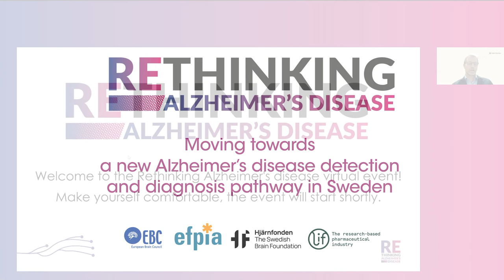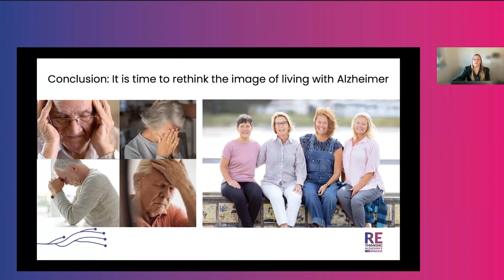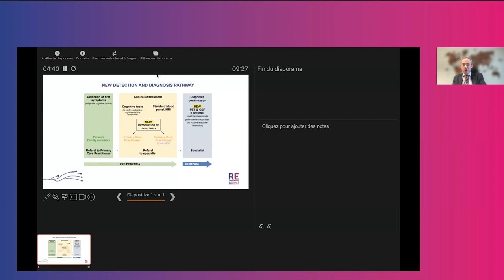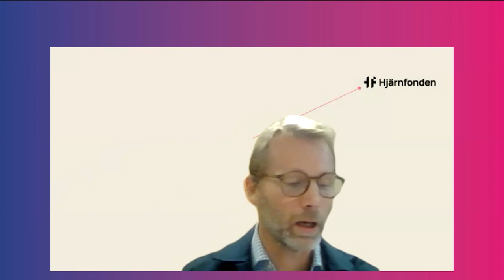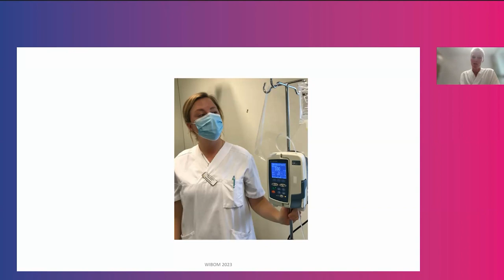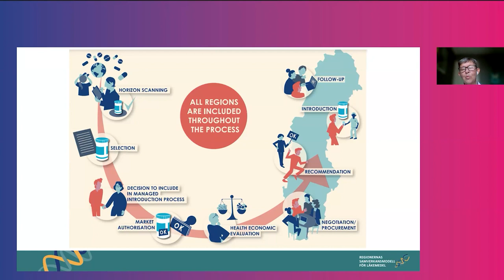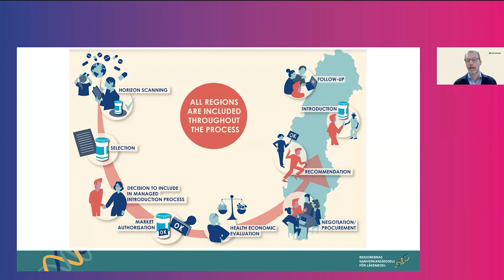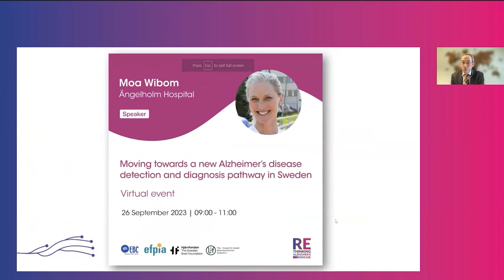Rethinking Alzheimer's disease event with a focus on Sweden | 26 September 2023 | Full Recording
Alzheimer’s disease, the most common form of dementia, is a pressing issue for our lifetime. Society needs to be responsive to ensure that people can live with more dignity and access services and resources despite their diagnosis.

On 26 September 2023, the European Brain Council (EBC), in collaboration with the European Federation of Pharmaceutical Industries and Associations (EFPIA), the Swedish Brain Foundation (SBF) and the Swedish Association of the Pharmaceutical Industry (LIF), organised a digital event “Rethinking Alzheimer’s disease: Moving towards a new Alzheimer’s disease detection and diagnosis pathway in Sweden”, exploring the ways we can rethink the Alzheimer’s care pathway, particularly in the Swedish healthcare context.

More than 380 people from all over the world registered to attend the event, including many representatives from the NGO sector, government institutions and industry.

The virtual event follows the launch of the Rethinking Alzheimer’s Disease White Paper: Detection & Diagnosis, looking at how to detect and diagnose the disease at an earlier stage (at mild cognitive impairment – MCI  – stage) and what new care pathways would need to be implemented to reach out to patients at that stage.

Rethinking Alzheimer's disease virtual event:
0:00 - Introduction & Welcome Address: Joakim Ramsberg (Swedish Brain Foundation), Suzanne Dickson (European Brain Council)

5:45 - Keynote speech: Living with Alzheimer’s disease in a daily life: Maria Cavalli (NADIO - Need, Ask, Develop, Implement and Organize)

18:29 - Panel discussion and Q&A: From detection and diagnosis to innovative treatment and care: Frédéric Destrebecq (European Brain Council), Linus Jönsson (Karolinska Institutet), Prof. Kaj Blennow (University of Gothenburg), Joakim Ramsberg (Swedish Brain Foundation)

58:57 -  Keynote address: Rethinking the Alzheimer’s care pathway in Sweden: Moa Wibom (Ängelholm Hospital)

1:09:24 - Panel discussion and Q&A: Healthcare system transformation: scaling up health systems’ readiness: JLaura Campo (Eli Lilly and Company), Giovanni Frisoni (Geneva University Hospital), Lina Nordquist (Swedish Liberal party), Gerd Lärfars (Swedish Association of Local Authorities and Regions), Joakim Ramsberg (Swedish Brain Foundation)

1:51:04 - Concluding remarks: What next?: Frédéric Destrebecq (European Brain Council),  Joakim Ramsberg (Swedish Brain Foundation)